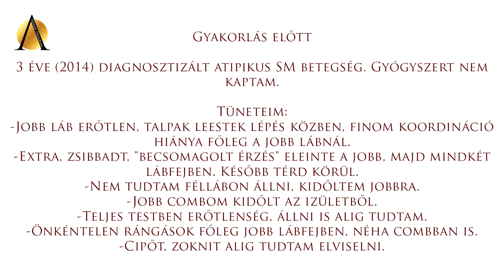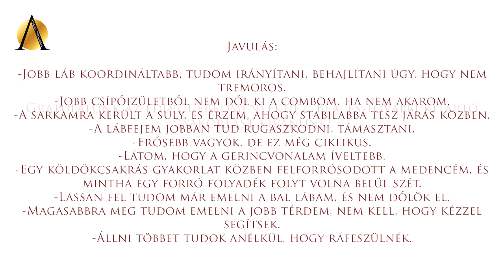Bea tapasztalatai - Anamé Program